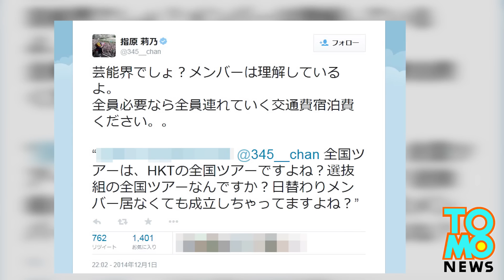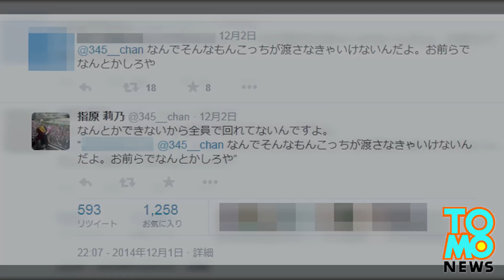HKT48團長指原莉乃同粉絲互窒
HKT48的全國巡迴演唱從9月開始。
由於不是所有成員都有登台，所以部分粉絲對此事感到疑惑。
該位粉絲後來在推特上ＰＯ文抒發不滿，質疑道「所謂的巡迴演唱會不是整個團的演唱會嗎？為什麼有些團員不能每次都登台？」
針對這樣的言論，指原也在網路上反擊。
她說「先生，這是娛樂圈耶，每個團員也都有認知，如果要讓每次都要讓每個人上台的話，請你先拿出交通費跟住宿費再說」
結果其他粉絲也紛紛表達不爽，有人說「憑什麼粉絲要出錢」，指原又回文說「本來就沒辦法讓每個人都上台」，到底偶像跟粉絲雙方的互嗆會持續到什麼時候呢？